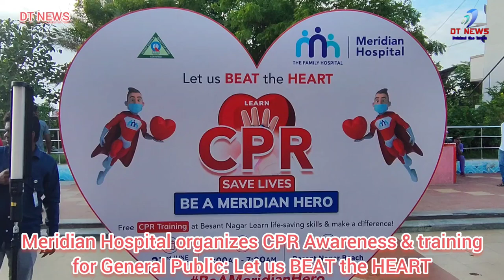Meridian Hospital organizes CPR Awareness & training for General Public: Let us BEAT the HEART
Chennai 23rd June 2024: Meridian Hospital, a 300-bedded Multi-Super Specialty Hospital known for its comprehensive and multi-faceted approach to healthcare, organised a crucial public awareness and training session, "Let Us BEAT the HEART". This initiative aims to raise awareness and equip the community with essential Cardiopulmonary Resuscitation (CPR) skills.
The event, held during the morning hours of Sunday at Elliot’s Beach, Besant Nagar, was presided over by Prof. Dr. Ashok Thiagarajan, CEO of Meridian Hospital.

Around 100 participants actively engaged in the session, gaining valuable knowledge and hands-on experience in performing CPR. The program was led by Dr. Sanjeev Kumar, Medical Superintendent, Aswani Latha, Cardiologist and Dr Jananee, Emergency physician of Meridian Hospital, along with their dedicated medical team, who provided a comprehensive and interactive CPR training session.Meridian Hospital's medical team demonstrated to the general public, morning walkers, elderly people, police personnel, auto rickshaw drivers, and others how to perform CPR and potentially save lives during a heart attack.

As part of Meridian Hospital's commitment to saving precious human lives, this event was organized to coincide with World Cardiopulmonary Resuscitation (CPR) Day, observed globally during this period. This initiative underscores the hospital's dedication to enhancing public health and safety through education and proactive healthcare measures.

CPR (Cardiopulmonary Resuscitation) is an emergency lifesaving procedure performed when the heart stops beating. Early CPR can double or triple the chances of survival after cardiac arrest. Unfortunately, awareness and training in CPR among the general public in India remain critically low, with studies indicating that less than 2% of the population is trained in this life-saving technique. This underscores the urgent need for widespread CPR education and training.

The human life during such sudden heart attacks can be saved through a simple first aid and lifesaving activity called CPR.